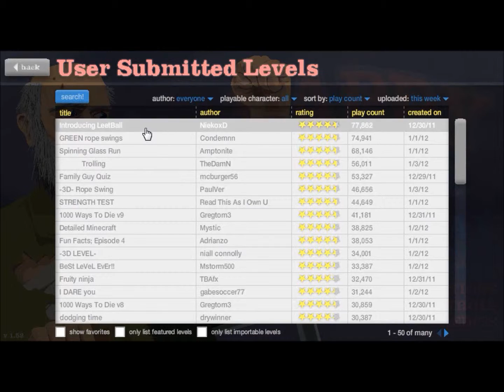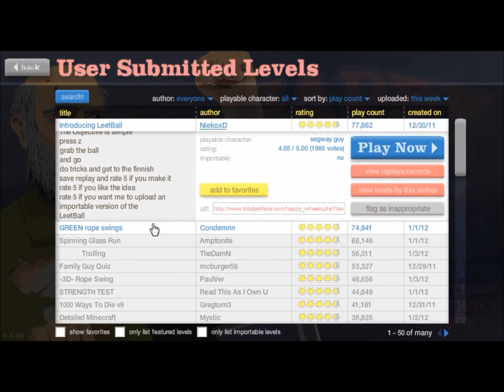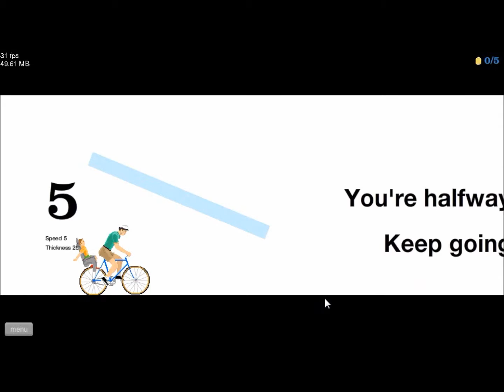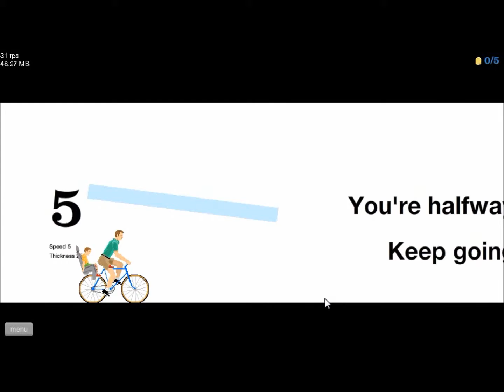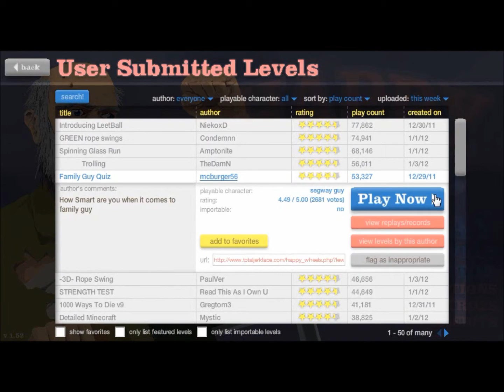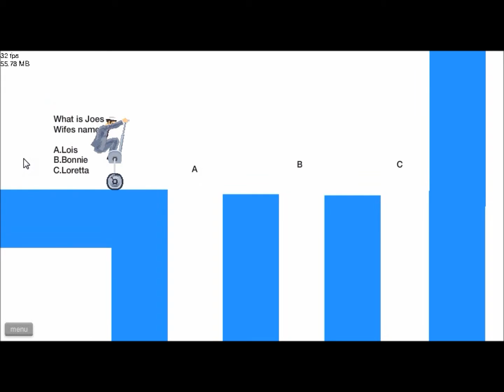★ROPE SWING MADNESS!!! Commentary by Maximus★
Not again!
for some awesome MW3 content!